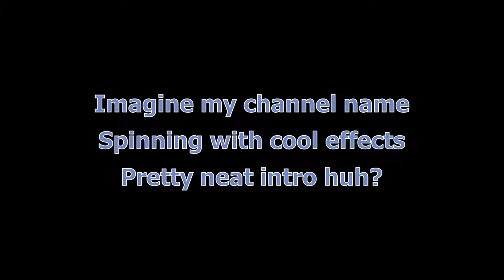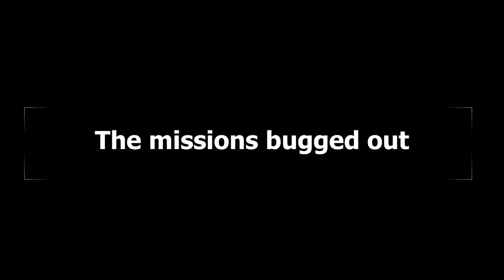finding a lawnmower and making it to a MINDBLOWER!!!!!! *gone swag*